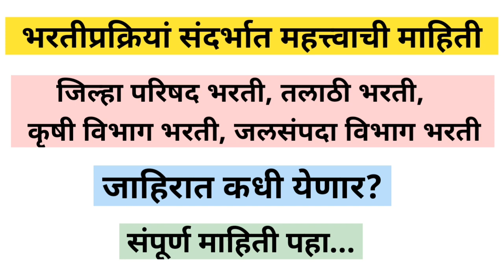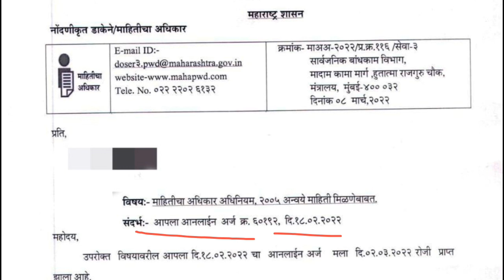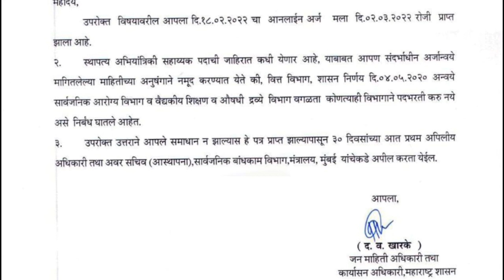ZP, तलाठी कृषी विभाग, जलसंपदा विभाग जाहीरात कधी येणार? माहितीच्या अधिकारातून आलेली माहिती ...